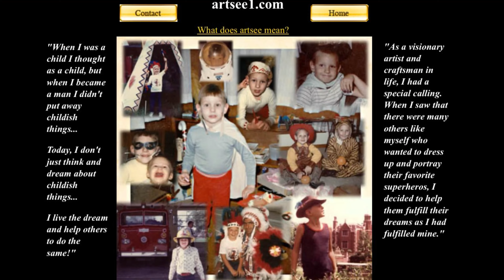Julie Newmar, Catwoman Statuette Unboxing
There is only a small handful of people on the planet that have been there since the beginning of Serious Batman Costuming.  Since 1992.  One of them is myself, Paul Roberts, artsee1.

I love talking with and helping (Bat Buddies) Bat Costuming Friends